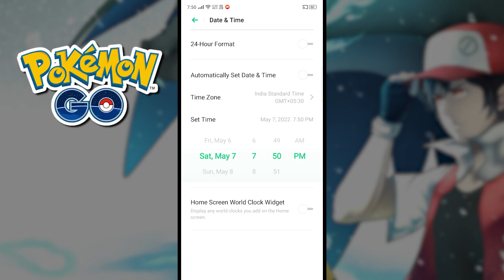Pokemon Go New Free Mega Evolution Update | Evolve Mega Pokemon Without Mega Energy